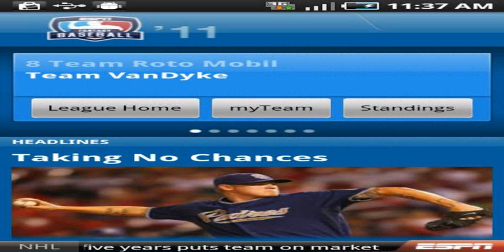mlb scoreboard espn